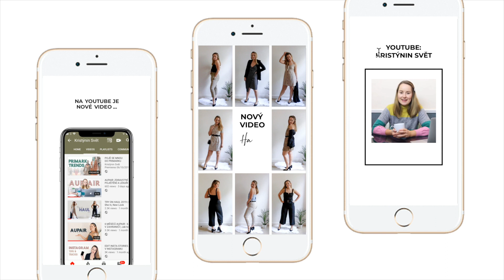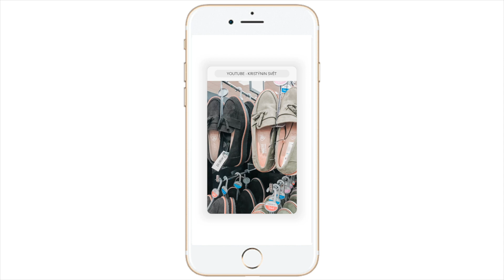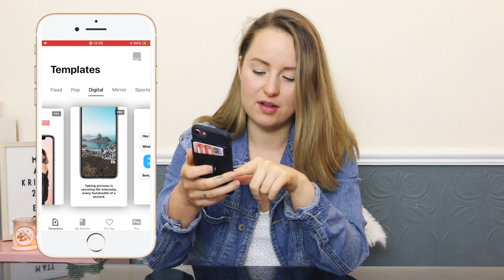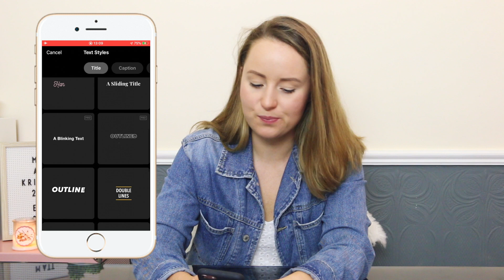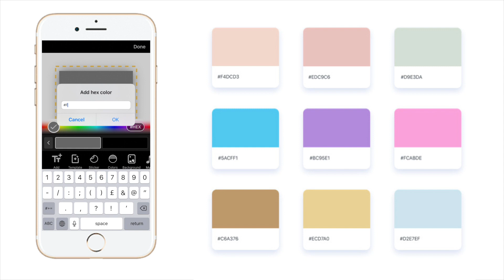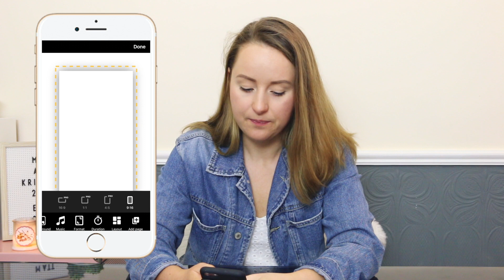TIPY PRO KRÁSNÉ INSTA STORIES | Aplikace Mojo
Ahoj, dnešní video je další do série Instagram Tips/Instagram tipy. Tentokrát si ukážeme jednu z mích nejoblíbenějších aplikací na úplravu Instagram Stories - MOJO. Tahle aplikace vám pomůže vytvořit unikátní a dechberoucí Insta Stories které upoutají pozornost všech a možná i přilákají nové followers.

Bavilo tě video? Napiš mi jestli mám natočit další.

✉️ If you wish to send me something you can to the address below.
✉️ Pokud mi chcete něco zaslat můžete na adresu uvedenou níže.

Gallová
Bulharská 134
Trutnov
54101
Czech Republic

🎂 Jmenuji se Kristýna a je mi 26 let.
🏡 Jsem z Trutnova, ale na střední školu jsem chodila v Hradci Králové.
🎓 Na univerzitu jsem chodila v Irsku a mám dva tituly.
🌍 V zahraničí jsem přes 6 let. Bydlela jsem v Anglii a teď jsem v Irsku.
🎥 Videa natáčím na Canon 70D, Olympus Pen 7 a Iphone 7. Edituji ve
FinalCut Pro.
💓 Socialní sítě 💓